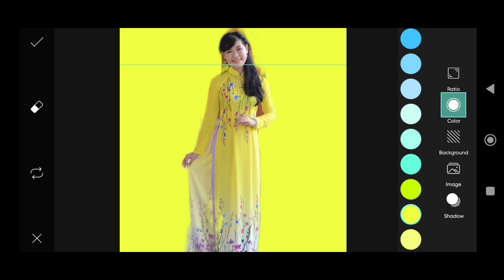1Minute Photo Edit | Snapseed Photo Editing Tutorial Step by Step Edit Tech #314